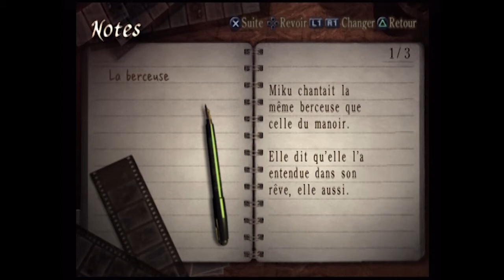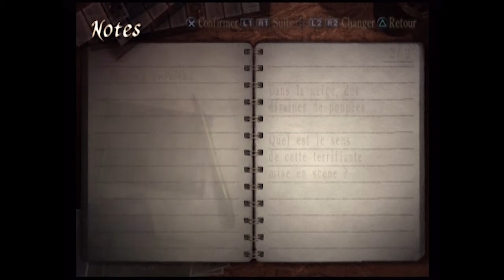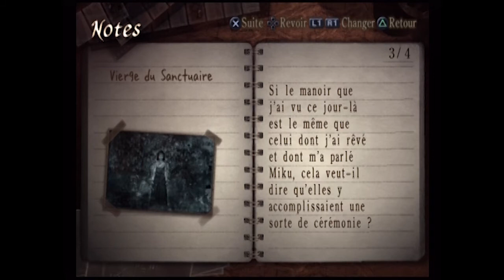Project Zero 3: The Tormented - Partie7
La fin de la seconde session ! Pfiouuu ça fait du bien de rallumer la console et d'avoir un peu de temps pour soi. Ça sera toujours un peu difficile durant le mois de mai mais je me débrouillerais.
En tous cas c'était trop court et j'aurais voulu continuer à jouer mais bon, la suite sera pour la prochaine.